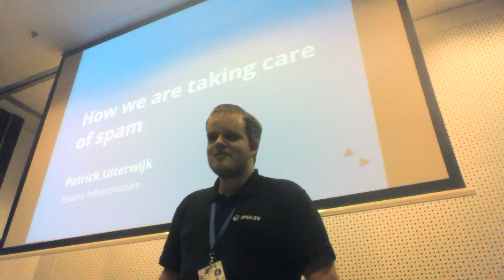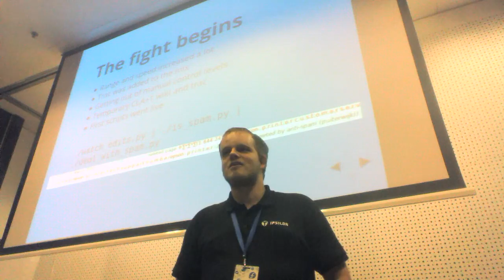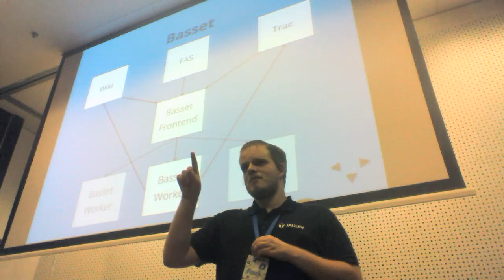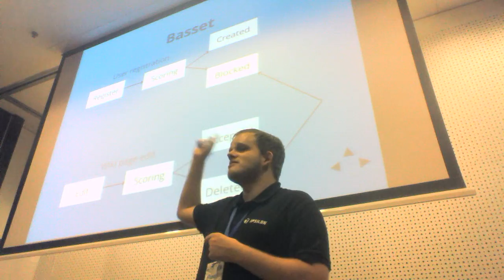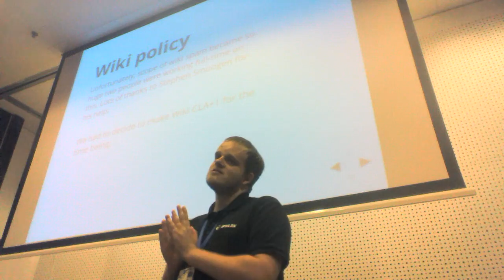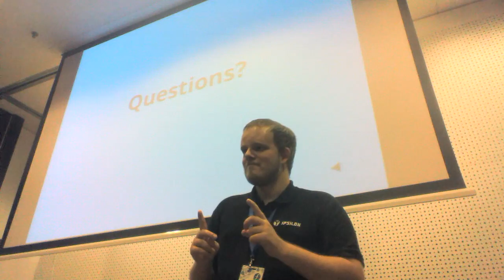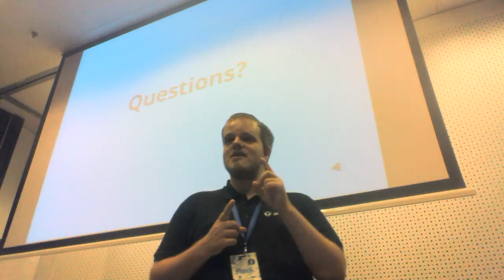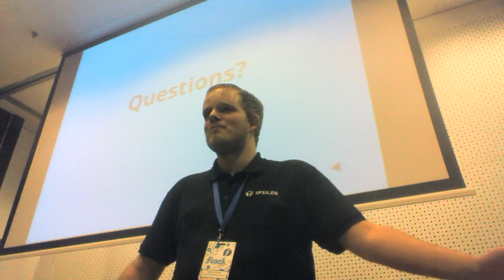Flock 2016 - How we took care of spam, Patrick Uiterwijk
As some people might know, the Fedora wiki and trac instances have seen a lot of spam. Here I will tell about the software I wrote to fight against this, and tell you how you are helping it.